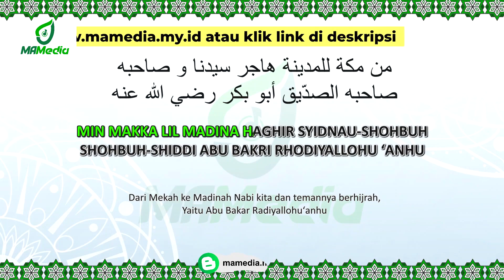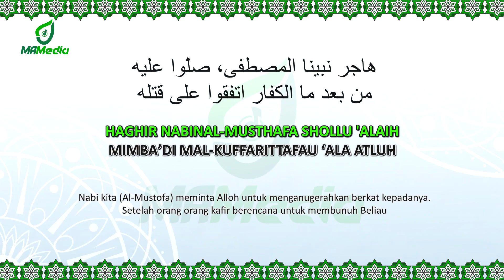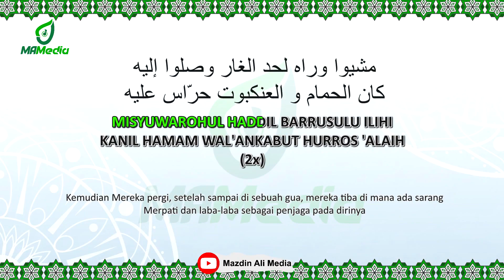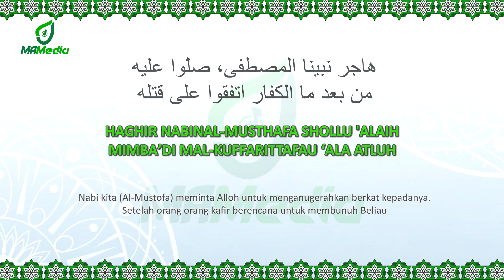Karaoke Men Makka Lel Madina - Mostafa Atef | Nada Perempuan | من مكة للمدينة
(Mp3 lagu ini bisa didownload 2 bulan setelah tanggal upload di webblog di atas)

Chord & Lyric : (Apabila ada kesalahan penulisan teks/ lirik mohon maaf sebesar-besarnya)

Custom NADA bisa order menghubungi nomor WA di bawah.

MAU MENG-COVER?
Monggo, dipersilahkan dengan syarat menyantumkan link video sumber
Jangan Lupa Mention @mazdinALI

Sholawat, Banjari, Music Cover
Mazdin Ali Media 2023

Karaoke Sholawat dengan lirik arab, latin dan terjemahan/ arti bahasa indonesia